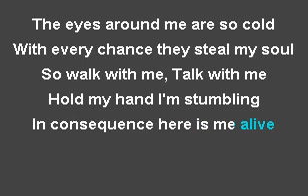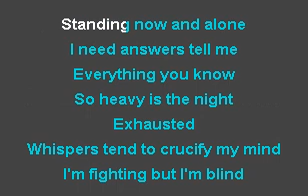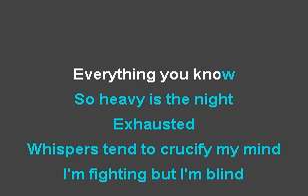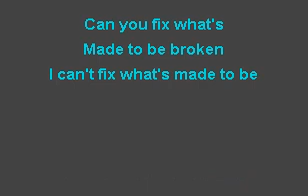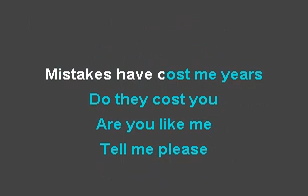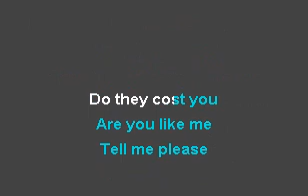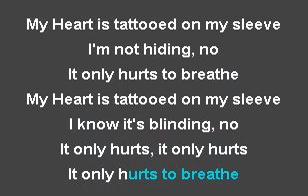Creed On My Sleeve Karaoke